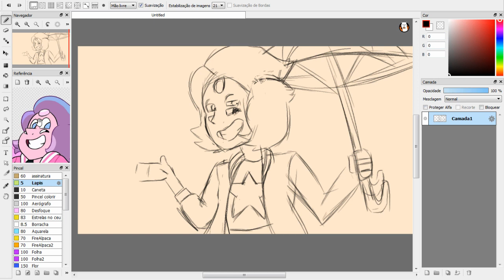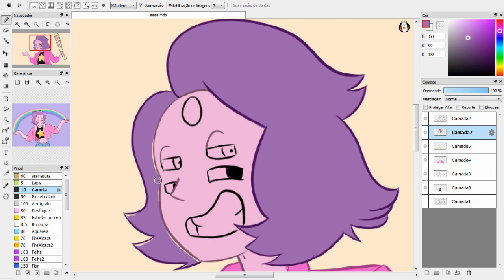Rainbow quartz 2.0 | Steven universe [FANART]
▶  REAL TIME - 1hs 38min

▶  Programa usado desenho: FIREALPACA
▶  Programa para grava: OBS Studio
▶  Editor: VSDC Free Video Editor x32
▶  Mesa digital: Huion 420